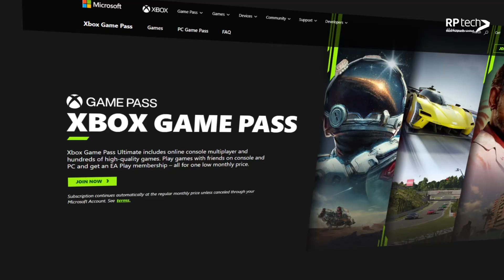ASUS TUF Gaming F15 | Most affordable Entry Level Gaming Laptop for Gamer and Content Creator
Hi Everyone,
Welcome to Rashi Peripheral's YouTube Channel. We are amongst top 5 IT Distributor Company and would like to update you on every new product in the market.

This one minute trailer reveals build quality, important specifications and applications of most affordable entry level ASUS TUF Gaming F15 Laptop. Best fit for digital content creator and gamers.